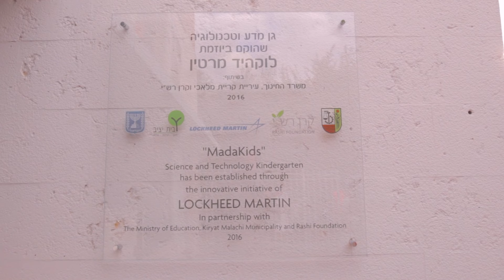Lockheed Martin helps open second MadaKids Kindergarten in Israel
On December 11, 2016, our Chairman, President and CEO Marillyn Hewson helped celebrate the opening of the second MadaKids science kindergarten in Israel.  During the celebration, Hewson announced Lockheed Martin’s plans to increase its support to the program in order to provide extended curriculum for the kindergartens’ graduates.